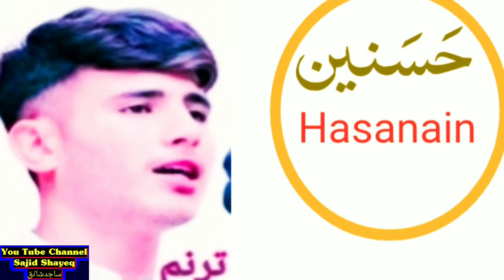😓حسنين (ماشوم)-کمال درجې ترنم۔(غوږ غوږ ومه چې غلےغلےيارغږېدۀ